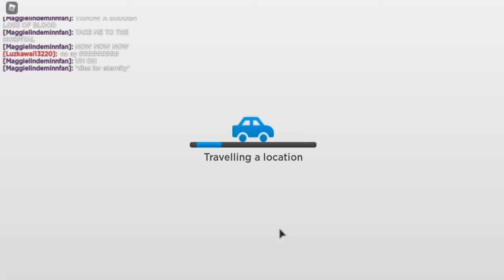NUEVAS ACTUALIZACIONES - ROVILLE ROBLOX Gameplay Español